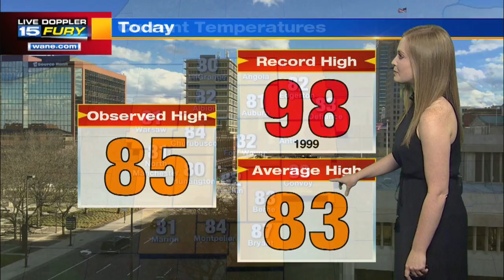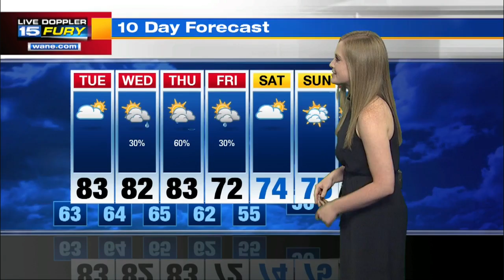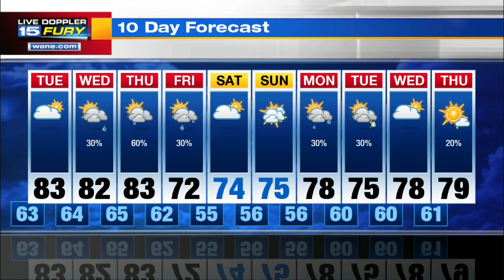Erika Goshorn #2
Take 2 on 7/31